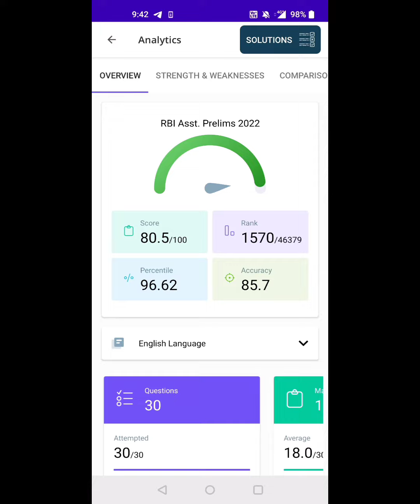💯✍️My 1st Rbi assistant prelims mock test score||2022test series||practice mock